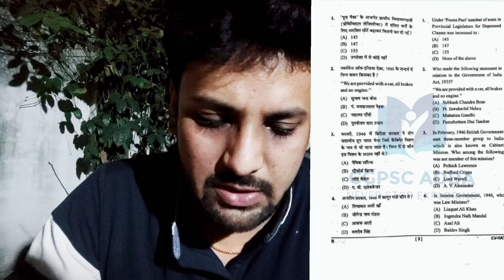💥आपके सवाल का जवाब💥 || HOSTEL WARDEN भर्ती पहले होगी या ADEO भर्ती??? || CGPSC ADDA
REGARDS